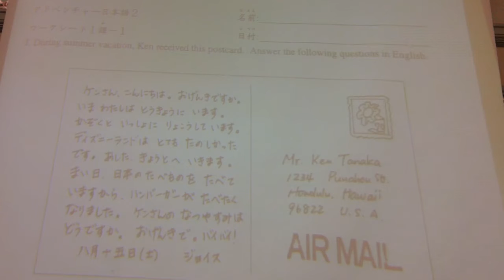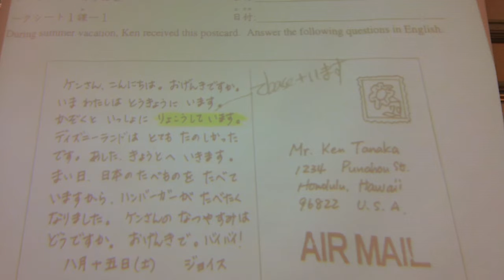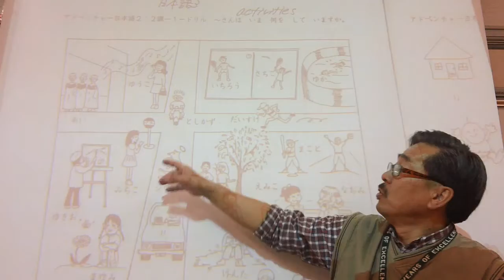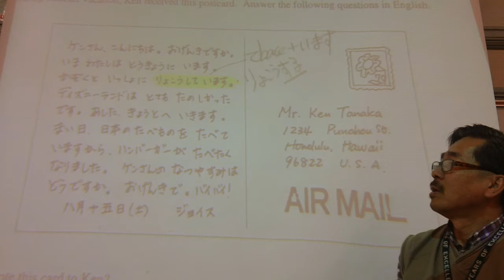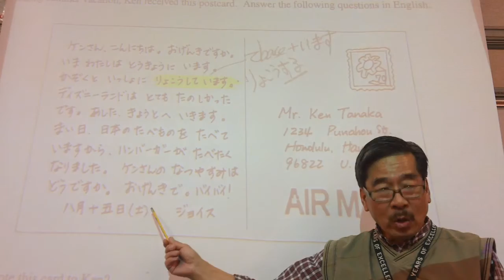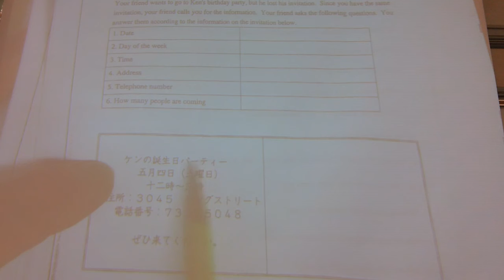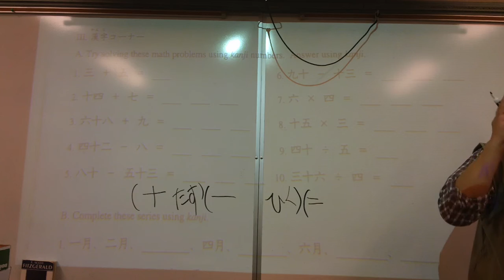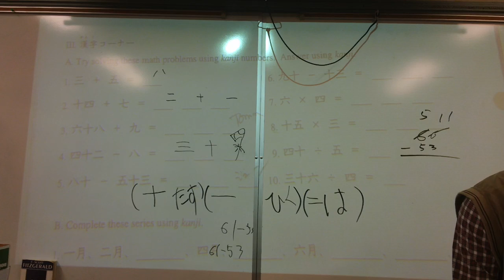2/7/2020 Japanese2 WS1-1